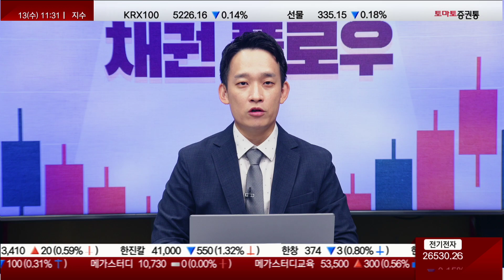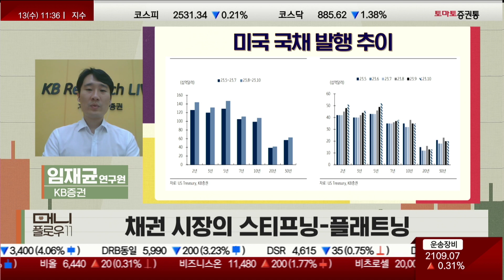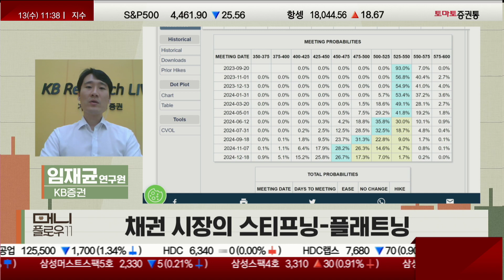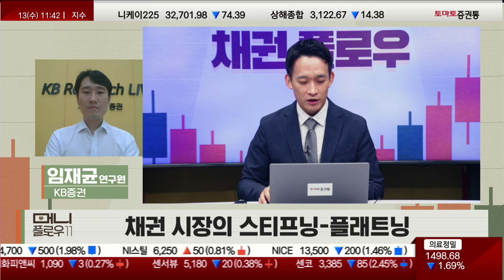채권 시장의 스티프닝-플래트닝 채권전략 임재균 수석연구원 KB증권 [채권플로우_머니플로우11]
▶채권 플로우
▶진행: 이건
▶임재균 수석연구원(KB증권)